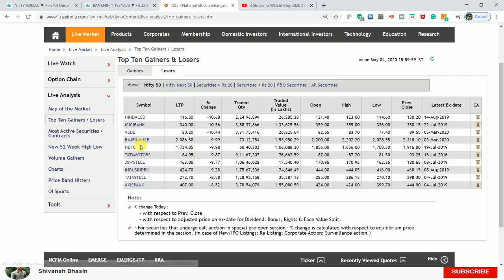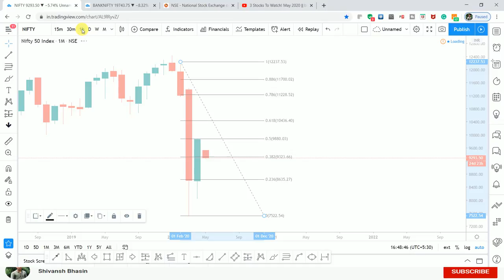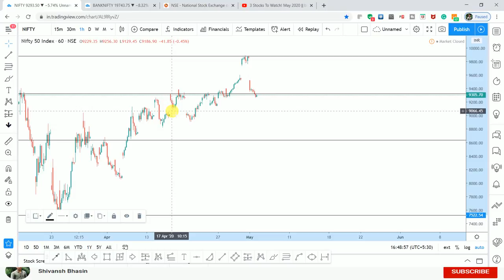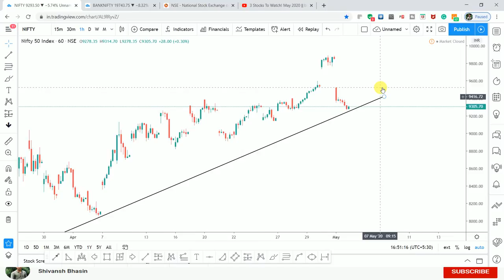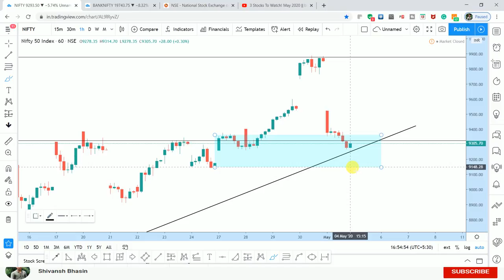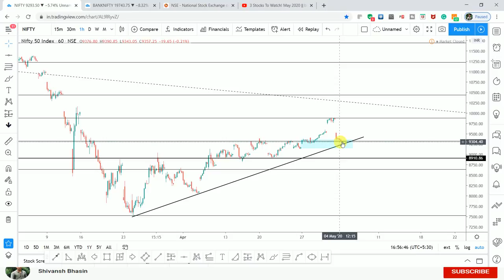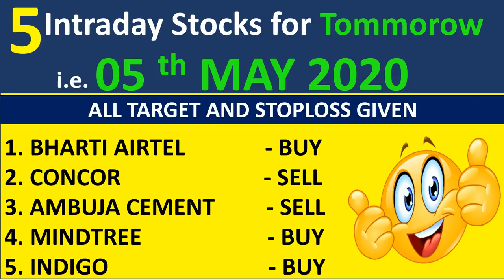Nifty लुढ़का 6% एक हफ्ते की तेजी को तोड़ा एक ही दिन में !!! | Huge Gap Down in Share Market Today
watch these video :

1. 3 Stocks To Watch! May 2020 || by Shivansh Bhasin

This is Technical Analysis of Nifty 50
I Analysis that this time is good for those who didn't short market before, they can now.
I display the analysis in an easy to understand way, even for beginner stock trading.

Other Information !!